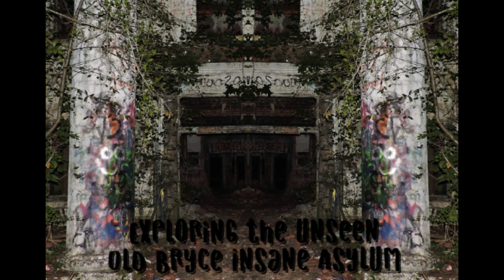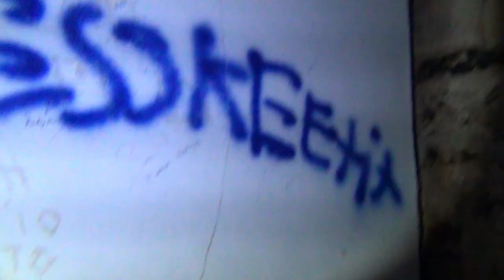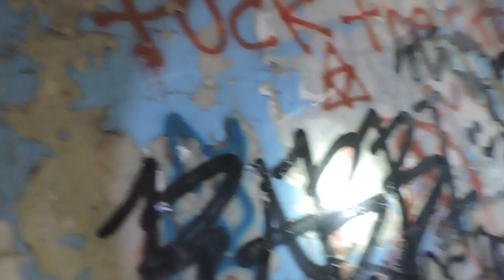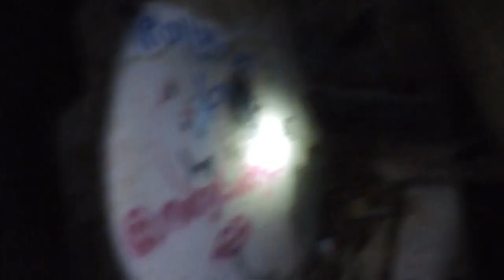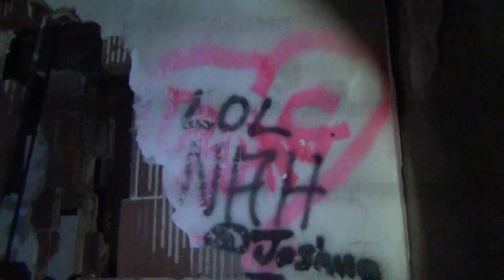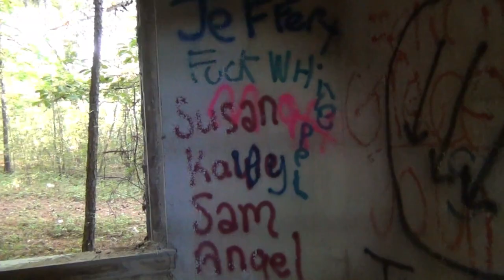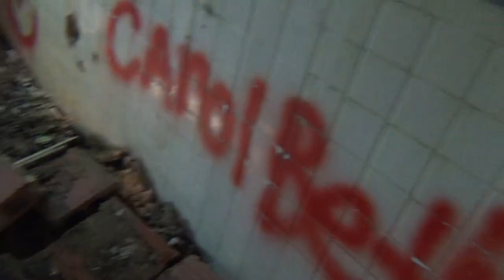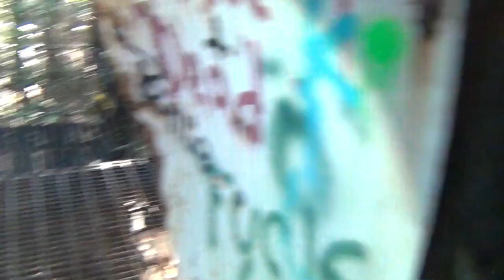Bryce insane asylum Lady in white and disembodied voices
When it comes to the hauntings of the old Bryce Hospital, odd writings on the walls (including a lot of graffiti), strange noises, and cold spots seem to occur. There is also the feeling of being watched in several parts of the hospital. A few reports of telephones ringing (the hospital has no active phone number), furniture being moved on its own, footsteps in empty hallways, and strange cold and hot temperature swings in different spots.

Plans for a state mental hospital in Alabama started to come together in 1852. These plans stated that the hospital would be part of the Kirkbride Plan, which was considered "moral architecture" and was thought up by Thomas Story Kirkbride. He and Dorothea Dix were the main forces backing the hospital's construction, which began in 1853 based on Samuel Sloan's designs. However, the project was not finished until 1859. It was the first building in Tuscaloosa, Alabama to feature gas lighting and a central head. The asylum opened for use in 1861 under the name "Alabama Insane Hospital".
The hospital was later renamed for Dr. Peter Bryce, a 27-year-old psychiatric doctor from South Carolina and the hospital's first superintendent. Dr. Bryce studied psychiatry in Europe, worked in New Jersey, and later South Carolina. He was considered revolutionary in the world of psychiatry since he wanted to treat patients with kindness respect, and courtesy at all times. Bryce was also against the use of shackles, straightjackets, and other restraints, and they were eventually abandoned at the hospital in 1882. From 1872 to the early 1880s, a few of the patients wrote and edited their own newspaper, called The Meteor. Now, these papers give historians an idea of what life inside a 19th century mental hospital was like.

Downfall
In the 20th century, the patient population grew while the hospital's standards of care decreased greatly. Lurleen Wallace, governor of Alabama, visited the hospital in February, 1967. She was driven to tears when an overweight and mentally challenged 9-year-old tried to hug her, meanwhile crying "Mama! Mama!". She asked her husband, George Wallace, who had the actual power behind her governorship, for funding on the hospital. Three years later, in 1970, Alabama was ranked last among U.S. Sstates in funding for mental health. By this time, the patient population had risen to 5,200 living in what was described as "concentration camp conditions" by the editor of the Montgomery Advertiser. One hundred Bryce Hospital employees were fired, including twenty professional staff, due to cigarette tax taking away mental health funding. In October of the same year, 15-year-old Ricky Wyatt, who had been labeled a "juvenile delinquent" and lived at the hospital despite he wasn't mentally ill, settled a lawsuit with the hospital. W. C. Rawlins, his aunt, was one of the employees to lose their jobs. They were against the terrible conditions and treatments that were used only to make the patients manageable. In 1971, it expanded to include the patients of Searcy Hospital and Camp Partlow, two other mental hospitals in Alabama. The court created agreements to form federal minimum standards in care of people with mental illnesses in institutions. By 1999,

Please help support my friends channel
Jessie's Paranormal adventures

Thanks for your support with getting content out to you for your entertainment.

appreciated.

if you want to send anything here is my P.O